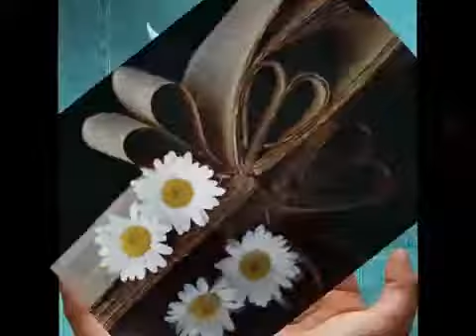yo te amo